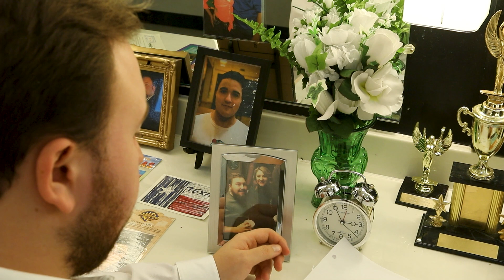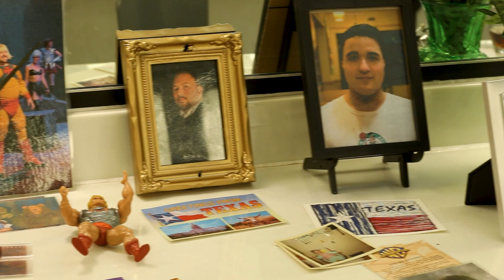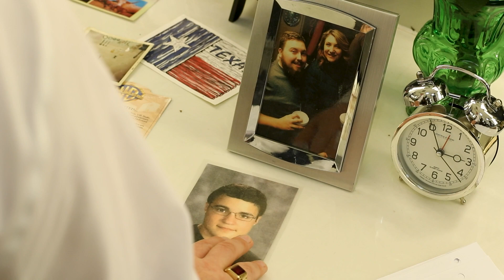The Final Act (2020) | Fantasy Drama | St. Louis Filmmaker’s Showcase 2020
An actor looking back at his past mistakes gets ready for his last performance, his Final Act.

Official Selection St. Louis Filmmaker’s Showcase 2020

Cast:
Ryan Burns as James Murray Smith
Roger Speidel as Thomas
Ian Robert Smith as Son

Crew:
Writer, Director & Editor: Rahul Menon
Cinematographer: Cory Byers
Audio & Sound Editor: Jonathan Johnson
Camera Assistant: Connor Meehan
Production Designer: Roger Speidel
Grip: Baker Kipping
Stills: Michael Watkins

Special Thanks:
Anubhav Dasgupta , Maverik Aurand, St. Andrews Episcopal Church in Edwardsville & Southern Illinois University Edwardsville.